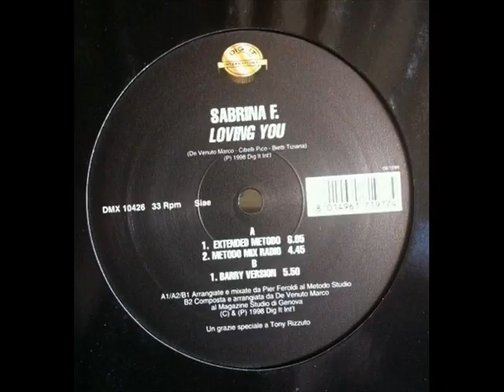Sabrina F Loving You